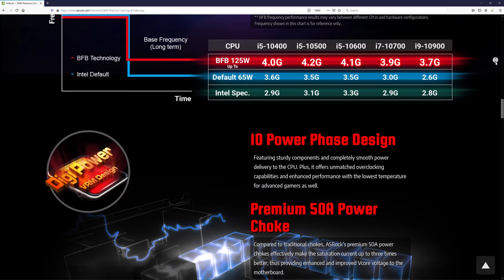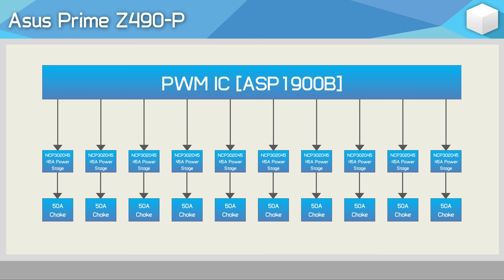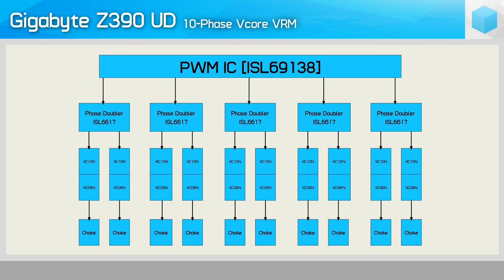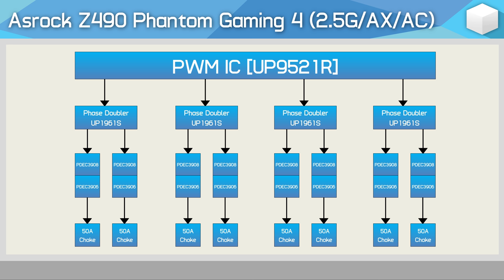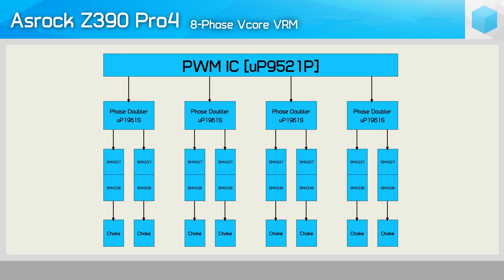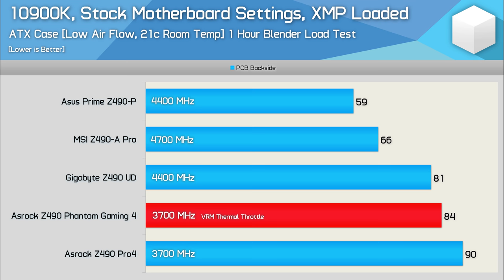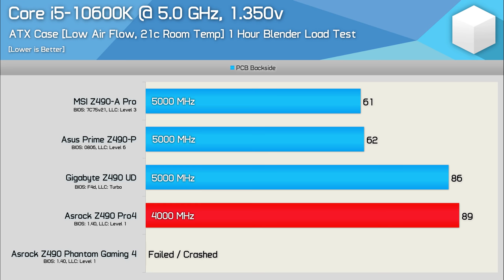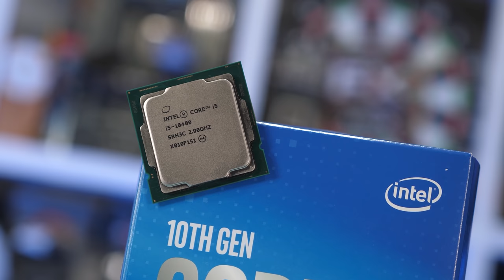Intel Z490 VRM Testing, Budget Buyers Beware of Lies & Misleading Marketing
Asus Prime Z490-P
MSI Z490-A Pro
Gigabyte Z490 UD
Asrock Z490 Phantom Gaming 4
Asrock Z490 Pro4

Video Index
00:00 - Welcome back to Hardware Unboxed
03:39 - Asus Prime Z490-P
05:05 - Gigabyte Z490 UD
06:55 - MSI Z490-A Pro
08:39 - Asrock Z490 Phantom Gaming 4
10:24 - Asrock Z490 Pro4
11:58 - Test System
13:08 - Stock Core i9-10900K Performance
15:27 - No power limited 10900K Performance
16:03 - Core i9-10900K 5.1 GHz OC
16:32 - Core i5-10600K 5.0 GHz OC
17:48 - Final Thoughts

Intel Z490 Entry Level VRM Testing